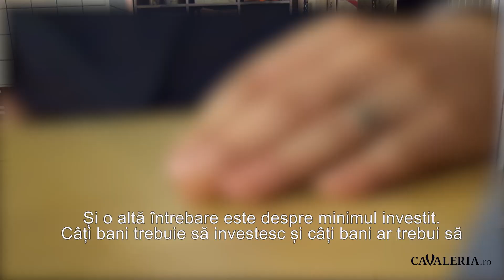Whisky colecționabil - investiția în whisky - Cavaleria.ro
Tudor Bălteanu a stat de vorbă cu omul de afaceri polonez Krzysztof Maruszewski despre investiția în whisky.